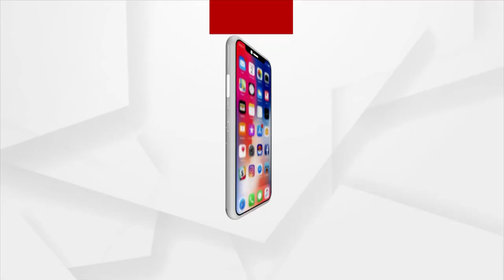HEADLINES 7 AM | 17 OCT 2021 | Argus News